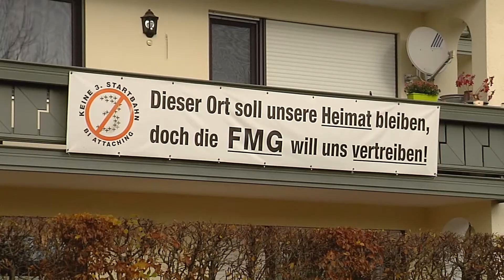Heimatgschichtn dahoam - Attaching ohne Fluglärm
Im Herbst haben wir Attaching besucht. Michael Buchberger und Franz Spitzenberger haben uns damals direkt neben der Startbahn von ihrer Bürgerinitiative berichtet, und wir haben über den Bau der dritten Startbahn gesprochen. Heute ist die Welt eine ganz andere: über Attaching fliegt zur Zeit kaum ein Flugzeug und die Attachinger genießen die Ruhe und das Vogelgezwitscher!